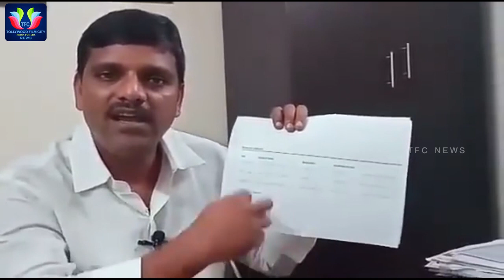Teenmar Mallanna Reveals Secret Behind CPM don't Join in Mahakutami | CMKCR | TFC NEWS